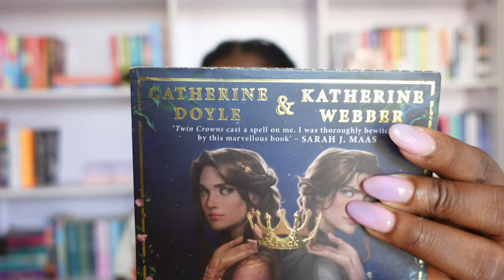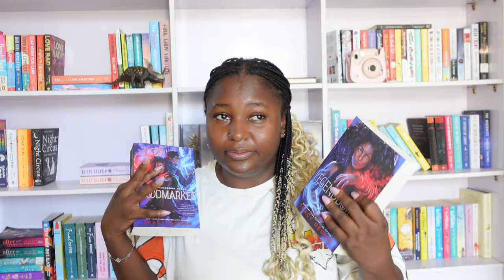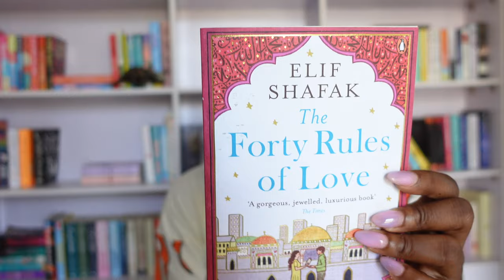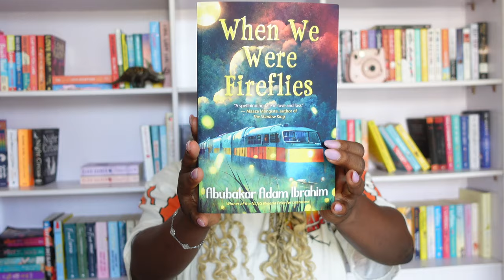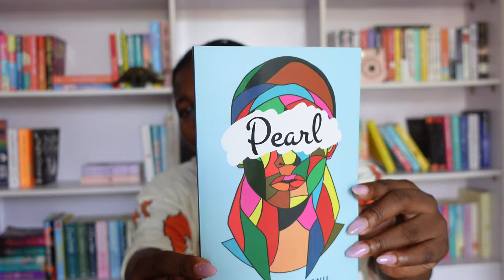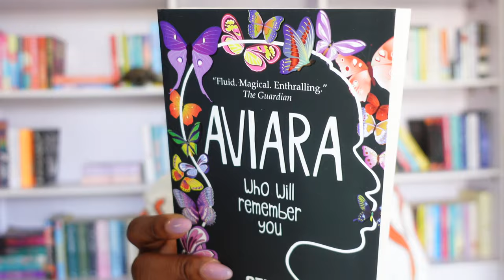Huge Book Haul 📚| I got my first KINDLE 🥹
00:00 - 02:45 Kindle and Books
02:45 - 03:22 Accessories
03:22 - 12:18 Book Haul